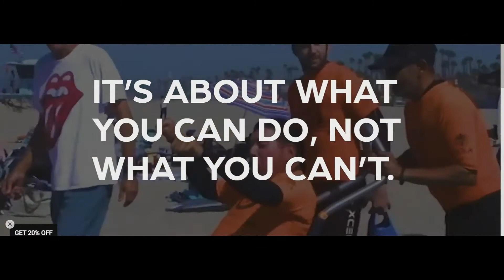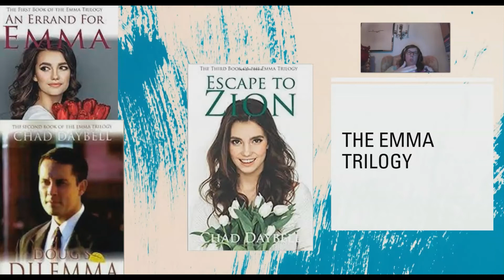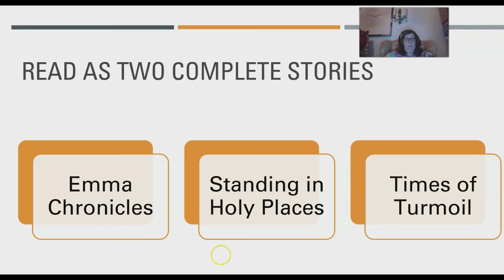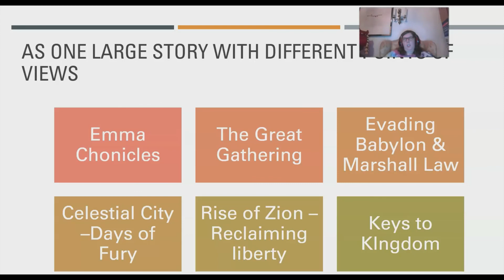Understanding Daybell's Fiction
How should I read it or listen to your summaries, in what order? Let's dive in